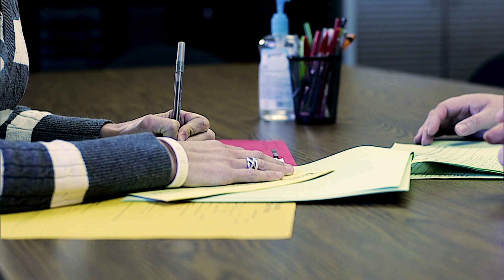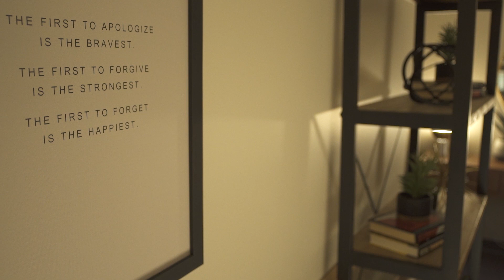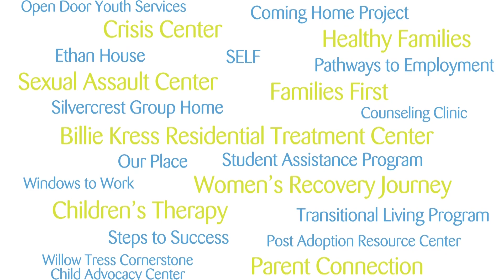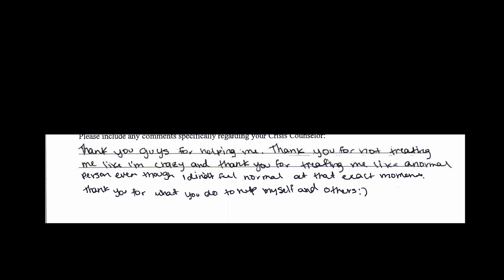Why We Protect, Heal and Care.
Find out how nonprofit Family Services is restoring people's hope and protecting communities. Interview is with the organization's President & CEO, Jeff Vande Leest.